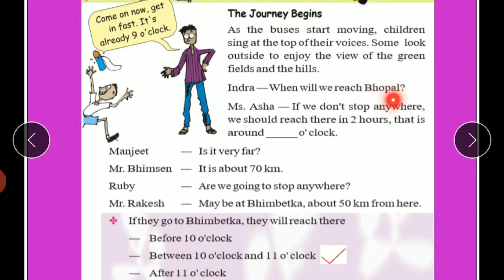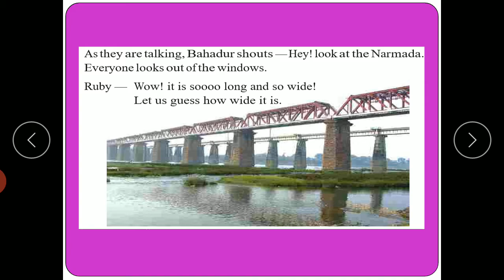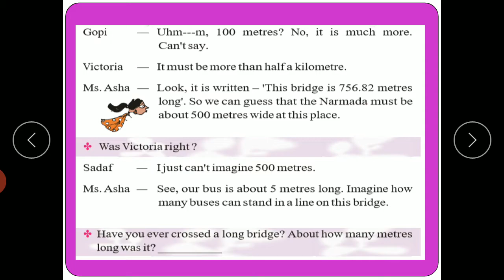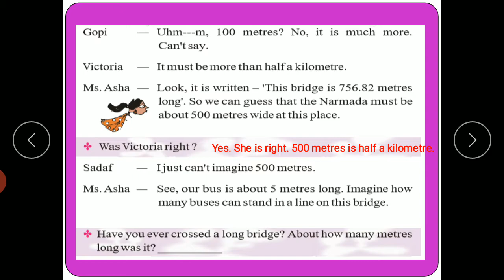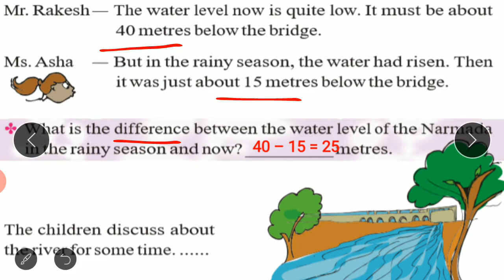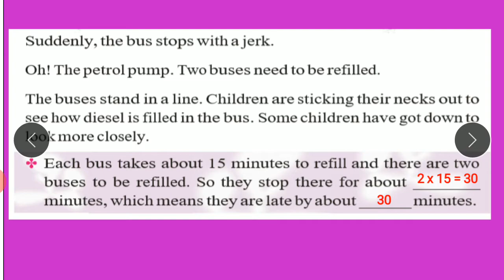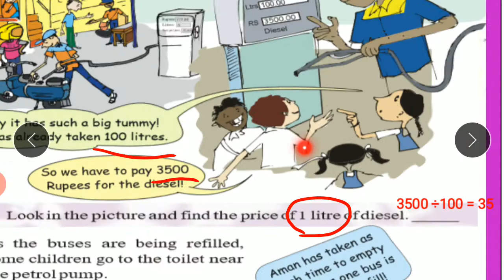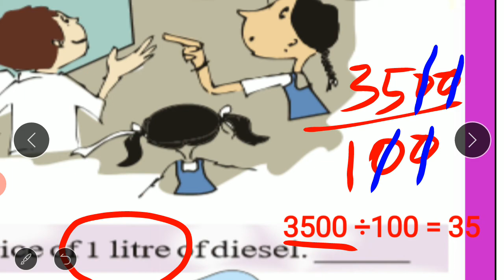Class 4 - Maths - Ch3 - A Trip to Bhopal- part 2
NCERT class 4 Maths solutions in English